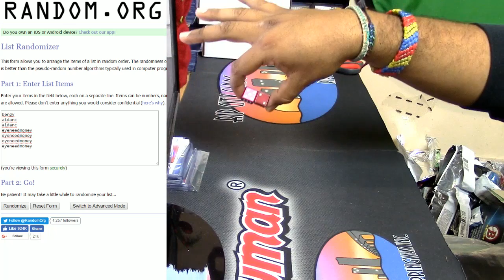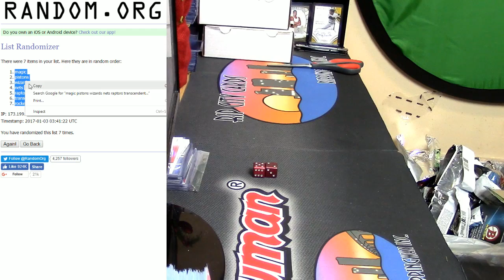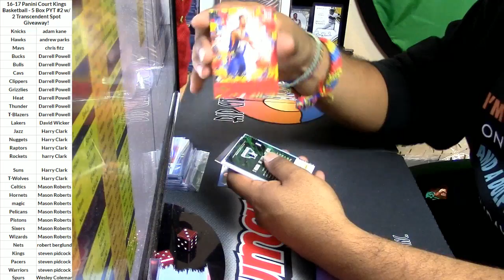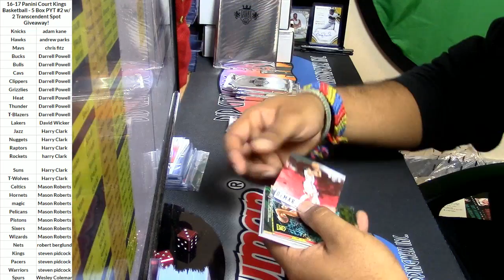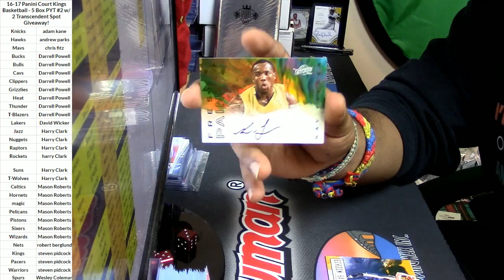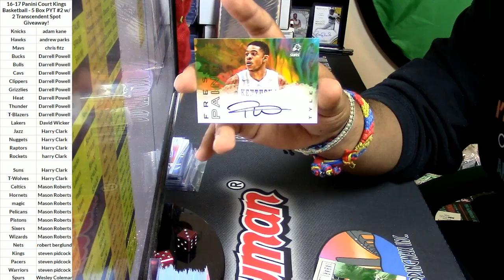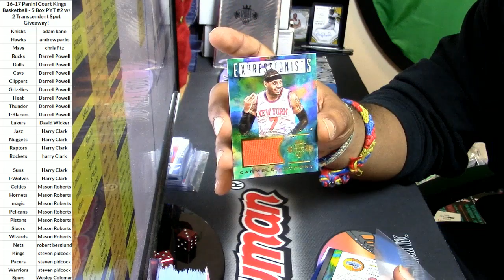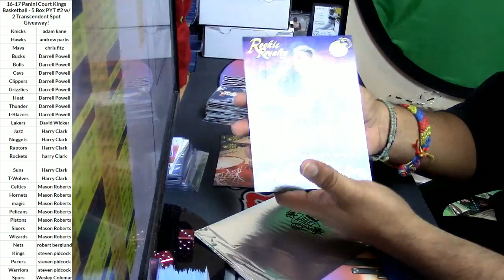01 02 17 16 17 court kings 5 box pyt #2